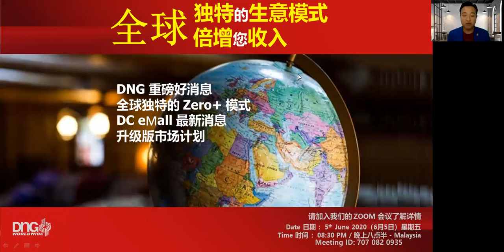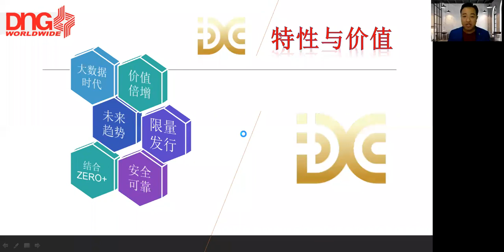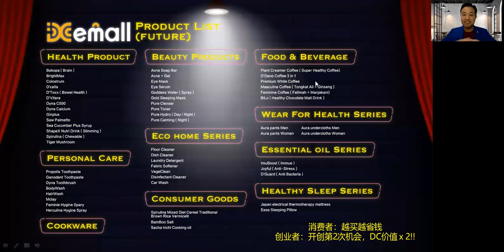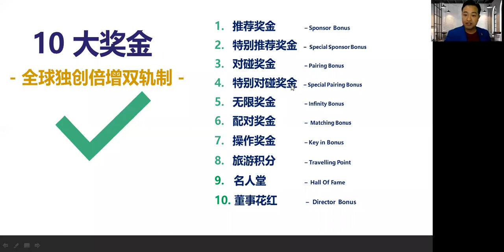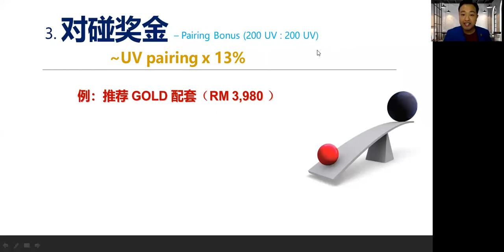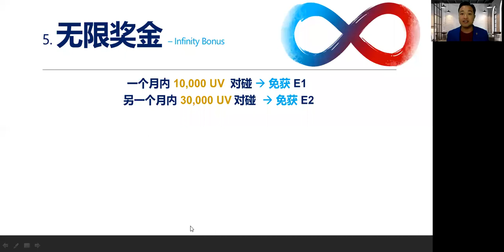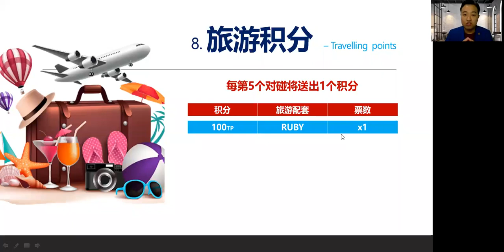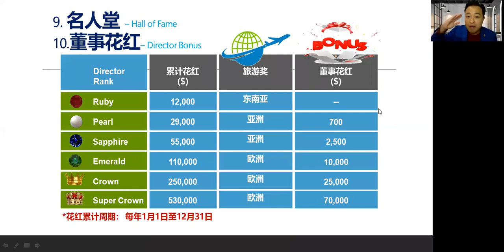DNG Zoom Enchance Marketing Plan 加强版奖金制度 ( Michael Wong )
DNG Worldwide Zoom Enchance Marketing Plan 加强版奖金制度  ( Michael Wong )